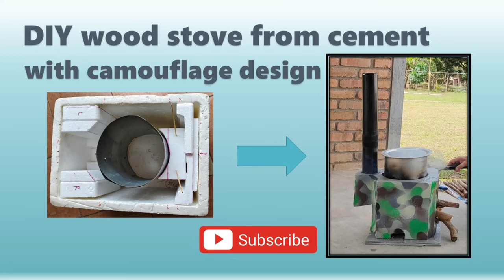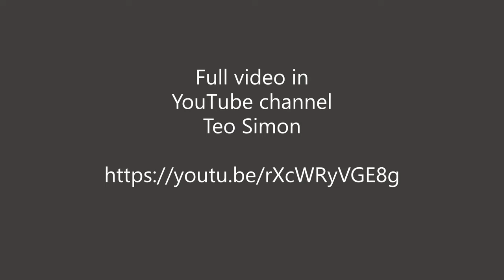DIY wood stove with cement & camouflage design - 3 mins video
This is a short preview video of my DIY wood stove made from cement with camouflage design.  The full video in more details can be viewed from my other video